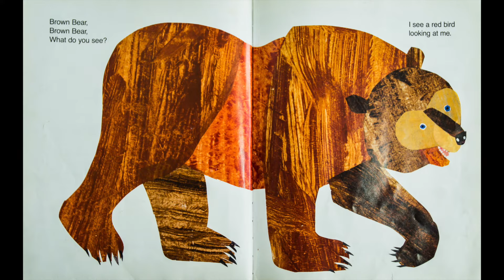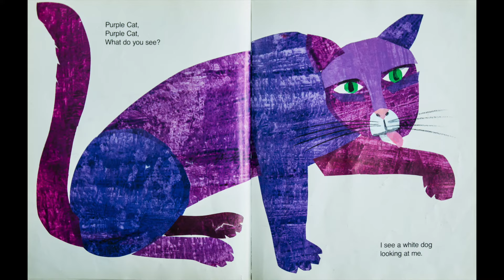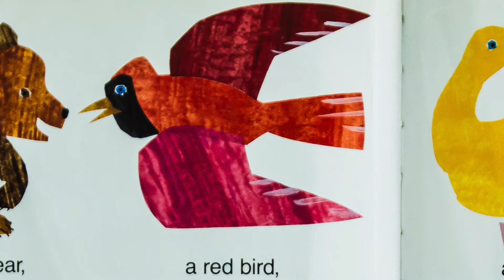📚 Kids Read Aloud | BROWN BEAR, BROWN BEAR, WHAT DO YOU SEE? by Bill Martin Jr.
Ryan and Craig read aloud "Brown Bear, Brown Bear, What Do you See?" by Bill Martin Jr. & Eric Carle.

Ryan Lagod and Craig Tovey are two family-friendly comedians who read aloud children's books with silly voices, big emotions, and sometimes improvised songs! They want to educate and entertain children, teachers and parents and promote childhood literacy and a passion for reading!